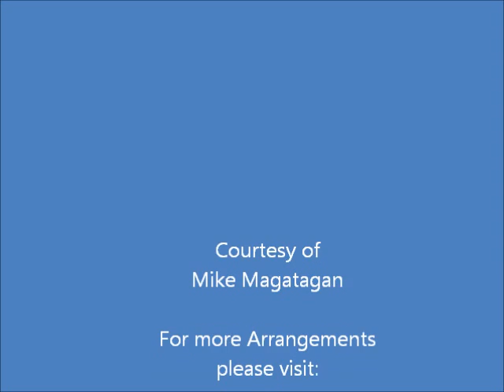Aria: "Er richts zu seinen Ehren" (BWV 107 No 5) for Oboe & Harp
Was willst du dich betrüben (Why do you want to distress yourself),  BWV 107, is a church cantata by Johann Sebastian Bach. He composed it in Leipzig for the seventh Sunday after Trinity and first performed it on 23 July 1724. The chorale cantata is based on the unchanged words of Johann Heermann's chorale in seven stanzas Was willst du dich betrüben (1630).

Bach composed the chorale cantata in Leipzig for the Seventh Sunday after Trinity. The prescribed readings for the Sunday are from the Epistle to the Romans, "the wages of sin is death; but the gift of God is eternal life" (Romans 6:19–23), and from the Gospel of Mark, the feeding of the 4000 (Mark 8:1–9).

The cantata is based on Johann Heermann's hymn in seven stanzas, "Was willst du dich betrüben" (1630), which is focused on trust in God, even when facing adversaries including the devil. Trust in God is also a theme of the Gospel. The chorales in Heermann's 1630 publication Devoti musica cordis (Music of a devoted heart), which also included "Herzliebster Jesu, was hast du verbrochen", the first chorale in Bach's St Matthew Passion, have been described as "the first in which the correct and elegant versification of Opitz was applied to religious subjects, … distinguished by great depth and tenderness of feeling, by an intense love of the Saviour, and earnest but not self-conscious humility".

The opening chorus is a chorale fantasia, the vocal part embedded in an independent concerto of the instruments. The cantus firmus on the melody of "Von Gott will ich nicht lassen" is in long notes, partly embellished, in the soprano and horn; the lower voices are mostly set in homophony. The lines of the chorale are not rendered separately, but accenting the bar form (Stollen–Stollen–Abgesang) of the text, 1 and 2 are combined, 3 and 4 are combined, 5 is single and 6 to 8 are combined. The scoring is rich in woodwinds.

The only recitative is accompanied by the oboes d'amore, shows an extended melisma on the word "Freuden" (joy) and culminates in an arioso in the final line, with a melisma on "retten" (rescue). The following four stanzas are composed as arias, not as the typical da capo arias, but mostly in two parts, due to the bar form of the poetry. Bach achieves variation by changing voice type, key and time signature. He also varies the mode, alternating major and minor keys, expresses different Affekts, and he successfully "blurs" the bar form of the stanzas.

The first aria depicts a "hunting scene" for bass and strings. Bach plays on the double meaning of the German word "erjagen", which in the text has the sense "achieve by great exertion", but he expresses the word's literal meaning ("to hunt") by an "outrageous hunting call trill" of the bass. The second aria for tenor and continuo begins with strong words on Satan as an enemy: "Wenn auch gleich aus der Höllen / der Satan wollte sich / dir selbst entgegenstellen / und toben wider dich" ("Even if, out of hell, Satan wishes to set himself against you, and vent his rage on you"). The music is termed by Gardiner "a vivid pen-portrait of Satan and his wiles, delivered with typically Lutheran relish". The rhythm alternates between 6/8 and 3/4 one measure to the next, but the change is irregular and unpredictable. The bass line (marked "organo e continuo") is "extravagantly animated and angular. Albert Schweitzer likens it to the contortions of a huge dragon".

The third aria for soprano and the two oboes d'amore begins with an embellished version of the chorale tune, and the last line quotes the tune exactly on the words "was Gott will, das geschicht" ("What God wants, that happens"). The fourth aria is scored for tenor, the flutes in unison and muted violin.

The closing chorale is set in four parts for the voices, but embedded in a rich orchestral Siciliano concerto. The lines of the chorale are grouped as in the first stanza, again highlighting line 5, "O Vater, Sohn und Geist" ("Oh Father, Son and Spirit") as a miniature doxology.